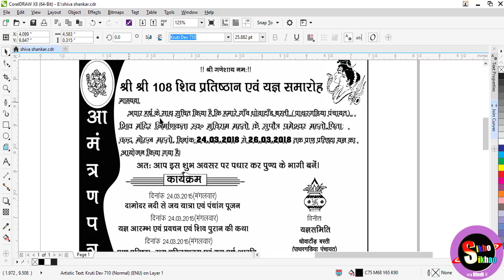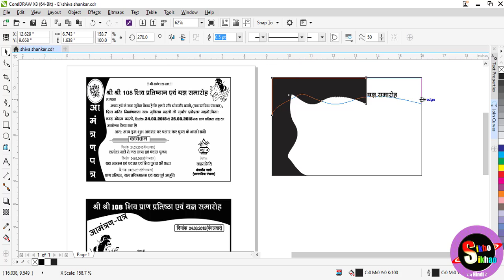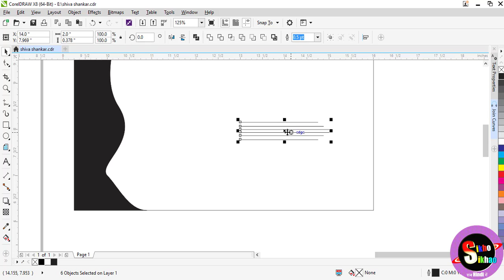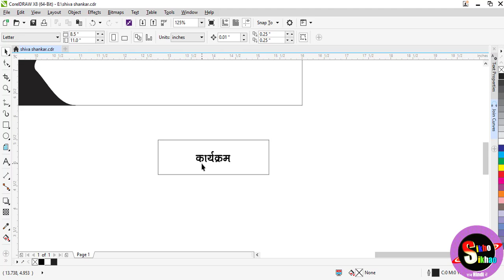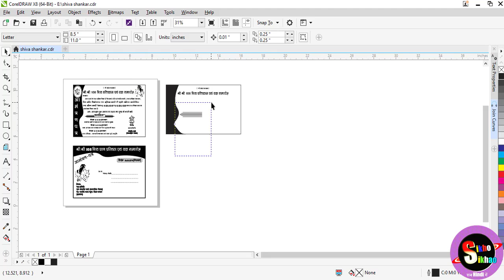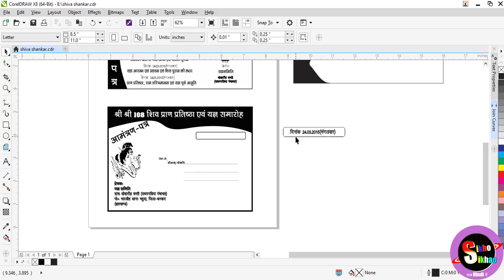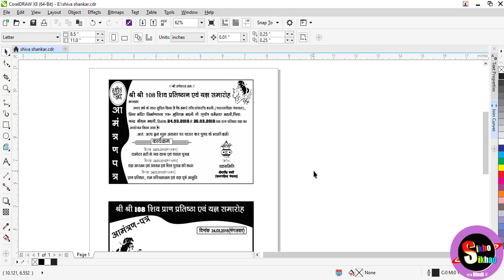यज्ञ का मेटर कैसे बनाये || Corel Draw Hindi Video Tutorial